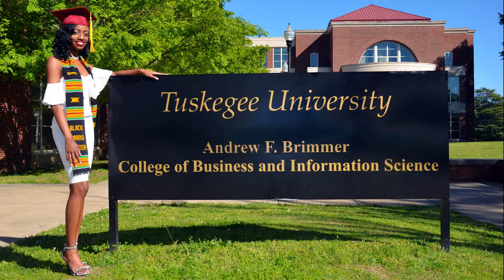Deasia Little Tuskegee University Graduation Photoshoot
Filmed and Edited by Jamal Brown of BKLN PHOTOGRAPHY